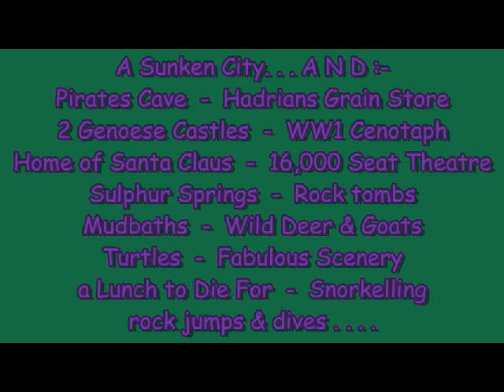Sunken City at Kekova Simena Myra Demre Turkey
Our most popular trip with all different kinds of guests! Our boat trip over a 2,500 year old sunken city is a trip into a stunning lagoon, home to hundreds of loggerhead turtles.
A short 1¼ hour transfer takes us to Demre where we find St. Nicholas' church, 16,000 seat theatre of Myra, stunning rock tombs and our boat for the rest of the day. We will also pass by and visit innumerable other sights and places of interest. This is a real day of scenery, history and culture, all taken in bite size pieces. Overall it is a visit to a really beautiful place and a whole load of fun!